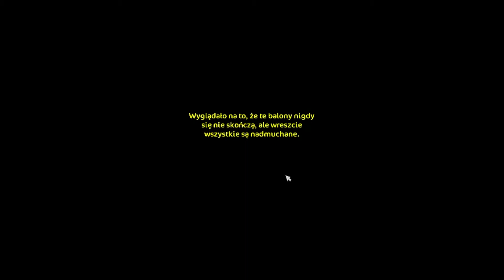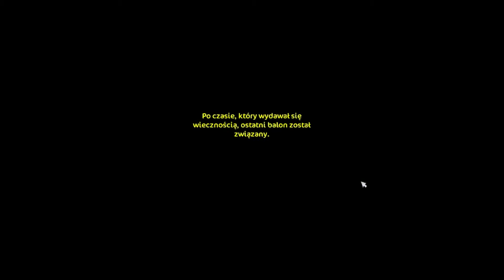🐴 STAR STABLE aktualizacja #70 – Tęcza i parada! PL PC | EmiYume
[ROZWIŃ OPIS] Dziś Emily pomoże w organizowaniu Festiwalu Szczęścia, będzie dmuchać i związywać i układać balony, sprzątać śmieci, czyścić siodła i buty, szyć i pakować ubrania i je dostarczać, podczas gdy inni nic nie będą robić...
Jeśli chcesz wspomóc moją twórczość wejdź na:
LET'S PLAY STAR STABLE ONLINE to seria odcinków z filmami, w której pokazuję najnowsze aktualizacje, w grze komputerowej MMO, w której jeździ się konno w magicznym świecie.

Co sądzisz o tym odcinku? Napisz w komentarzu :) Czy zdołam powstrzymać zło, chcące zniszczyć cały świat?
Gram na serwerze Honey Valley, nazywam się tam Emily Blueberrylord.
Zapraszam do dodawania mnie do znajomych oraz do mojego klubu, z przyjemnością Was przyjmę :) Nazwa klubu: ImpossibleRainbowsFirm

♪ Muzyka w intro: Phantom Sage - The Light
♪ Muzyka w outro: Alan Walker - Fade